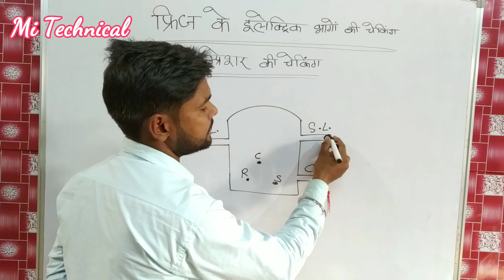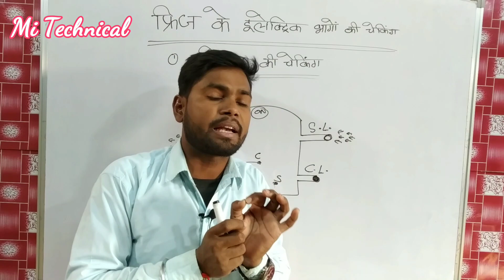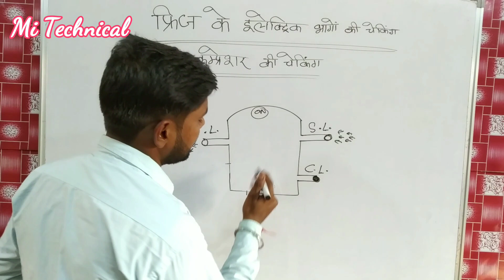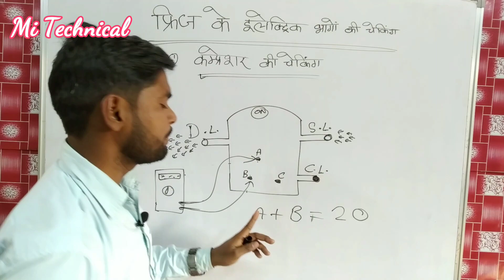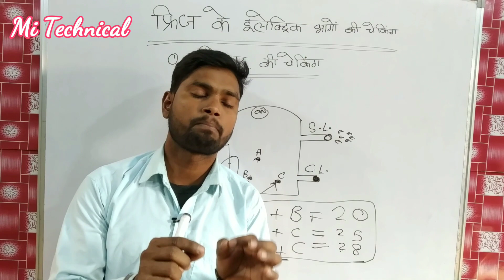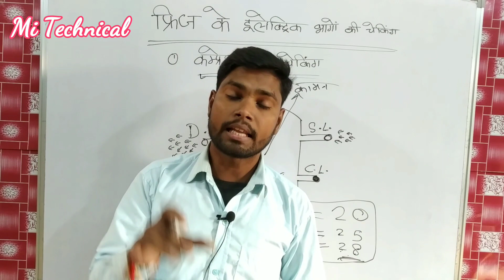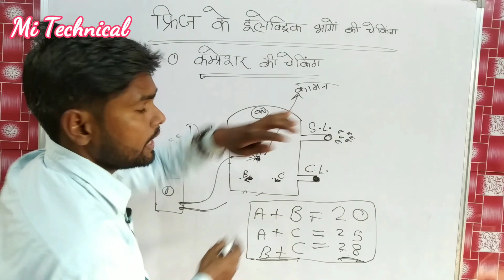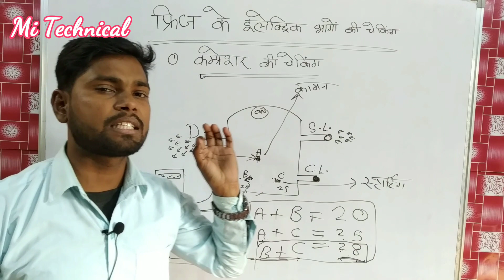कंप्रेसर में कॉमन रंनिंग स्टार्टिंग चेक़ करने का सबसे आसान तरीका || how to chek CRS in compressor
मोटर बाइंडिंग
गीजर
हाउस वायरिंग
फ्रीज
गीजर
वाशिंग मशीन
Hallo friends
Welcome To Mi Technical
This video is
crs kaise chek kare
compressor me CRS chek kaise kare
how to chek CRS in compressior moter
common ranning starting kaise chek kare
kisi bhi moter me coman raning starting chek karane ka naya tareeka
maltimeetal se coman raning starting kaise chek kare
digital maltimeetar se CRS checking

Ac sikhe
Ac ka kam sikhe
Ac thyory
ac course

Atiazm
Mitechnical
Technical mi
Mi institute